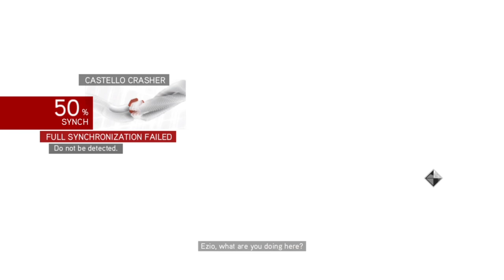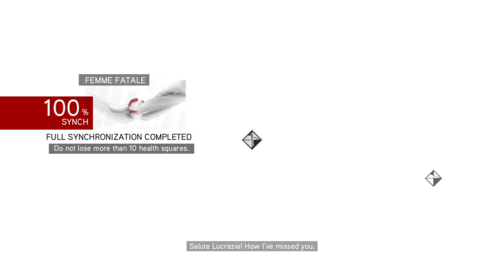Assassin's Creed: Brotherhood - Sequence # 4: Den Of Thieves - All Cutscenes Game Movie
Following the events of the previous game, Desmond Miles (Nolan North), Lucy Stillman (Kristen Bell), Rebecca Crane (Eliza Schneider), and Shaun Hastings (Danny Wallace) escape from the Templars who attacked their hideout and establish a new base in the ruins of the Villa Auditore in Monteriggioni. After restoring the electricity in the tunnels under the villa, Desmond uses the Animus 2.0 to continue reliving the genetic memories of his ancestor Ezio Auditore (Roger Craig Smith). His mission is to find the Apple of Eden, which could prevent an impending disaster coming that same year, believed to be perpetrated by the Templars.

Ezio's story continues in December 1499, as he exits the Vault and escapes Rome with his uncle, Mario (Fred Tatasciore). Returning to Monteriggioni, Ezio explains to his fellow Assassins what he saw inside the Vault and is comforted by the prospect that his personal vendetta is over; however, Niccolò Machiavelli (Shawn Baichoo) challenges Ezio's decision to leave Rodrigo Borgia (Manuel Tadros) alive. The following day, Monteriggioni is besieged by the Papal Army, commanded by Cesare Borgia (Andreas Apergis), Rodrigo's son. Cesare kills Mario and claims the Apple for the Templars. An injured Ezio escapes and travels to Rome, the center of Templar power in Italy, seeking vengeance against the Borgias. There, he discovers that the Assassin Order had lost much of its manpower and strength. Determined to rebuild the Guild, Ezio convinces Machiavelli that he can lead it, recruiting people for the Brotherhood and restoring it to its former strength.